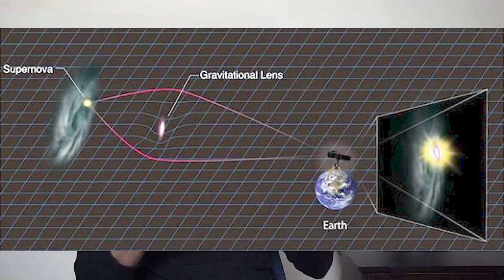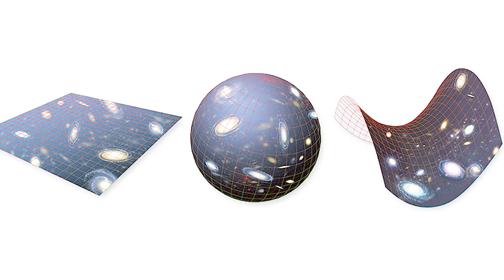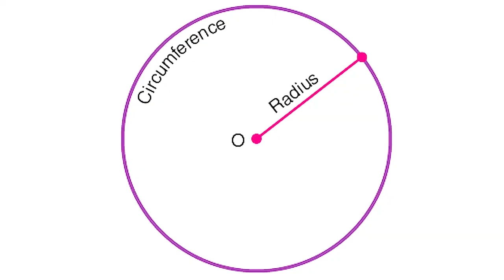பிரபஞ்சத்தின் மோதிரம் l Einstein Ring l Gravitational Lensing l TRT